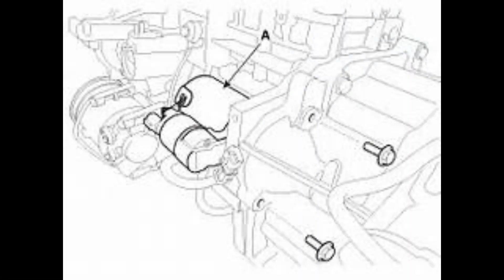How to Replace Bad Starter of Hyundai Accent | Easy DIY | Canada Life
If you experience car hard start don't buy battery right away do some troubleshooting. This is the common experience of car owners. Might be your starter starts to fail. Here's how I replace a battery of 2009 Hyundai Accent.